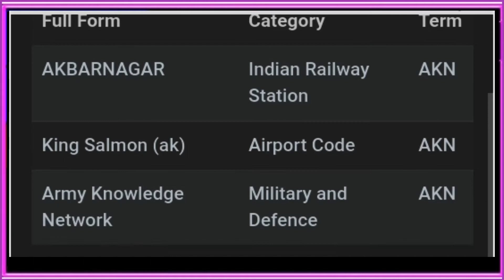akn ka full from | akn ka full from kya hota hai | akn ka full from kya hoga | akn all meaning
akn ka full from | akn ka full from kya hota hai | akm ka full from kya hoga | akn all meaning